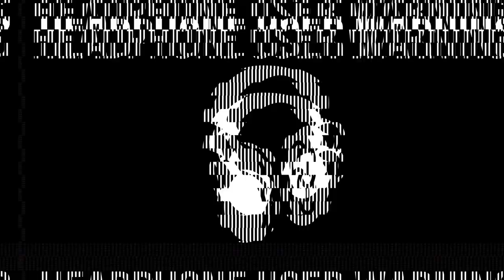Reliving Manchester United's FA Cup VICTORY 🏆 Watch Along Highlights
Why not tune in to some of the highlights of last weeks watch along to the FA Cup Final? Head into this weekend the right way! 🔴